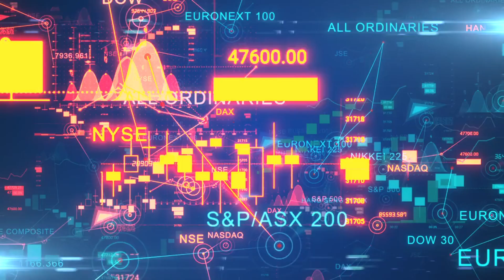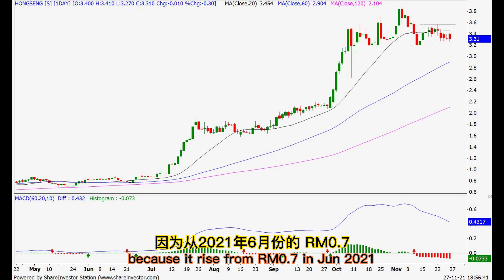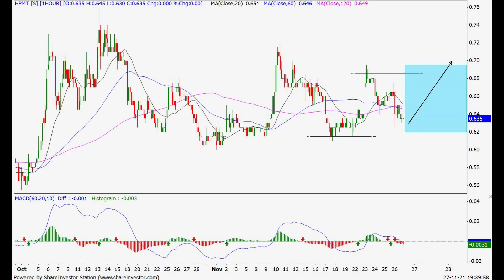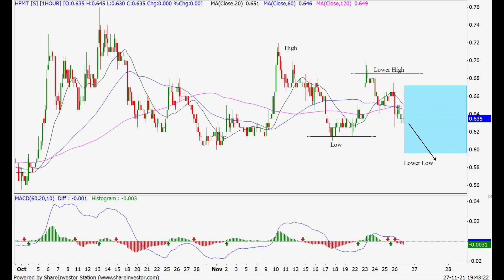[股价会说话] - 技术分析 INNO, Hongseng, HPMT (26 Nov 2021)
这支影片使用技术分析来来分享我对于3家公司：INNO, Hongseng, HPMT 的看法。我使用的均线是20，60和120 ， 我相信均线的使用和分析对你来说不会太难理解。如果你喜欢这个系列，欢迎在底下留言。

如果想开设 UOB KayHian 股票户口，可以点击此链接联络 Foo：

時間表：
0:00 介绍
0:16 筛选条件
0:28 INARI 的技术分析例子
0:46 筛选结果 - 19 Nov 2021
1:01 SKPRES 的技术分析
2:25 KPJ 的技术分析
3:35 BAUTO 的技术分析
4:43 开设UOB 股票户口